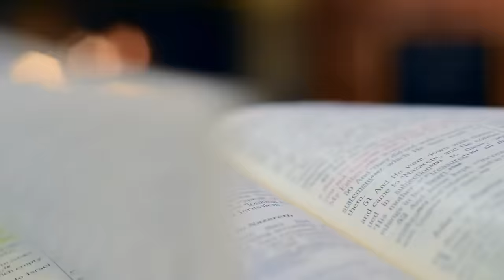S3 E38 Joshua Matson on Being Brought to Christ (week of April 15)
Consider gaining access to all the fabulous material at TSAR.website

In this episode Josh Matson and Kerry explore the "minor prophets" of the Book of Mormon. They talk about Enos's experience, and even look into whether Enos is Jacob's son or a later descendent. They explore what we can learn from Enos, and how it applies to our families. They talk about the importance the Book of Mormon puts on remembering. They also explore how we receive our own witness from God. Additionally, they teach some valuable scripture study skills. They especially focus on how this helps us come to Christ, and the power of teaching in our families.

We are grateful for our sponsor, Lisa Spice, and for our anonymous donors, and for our producer, BJ Muhlestein, and for Rich Nicholls, who composed and plays the music for the podcast.